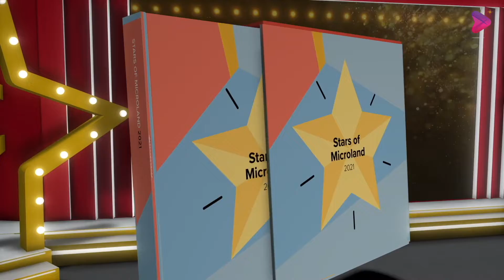Virtual 3D Book Launch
Here are the highlights of a grand celebration event organized completely on our virtual platform along with a 3D model virtual book launch.

This event was aesthetically and technically created by us for an international corporate organization for celebrating the people of the organization with rewards, gratitude, and as a token of thanks for their contribution.